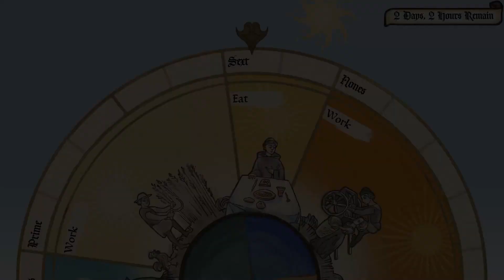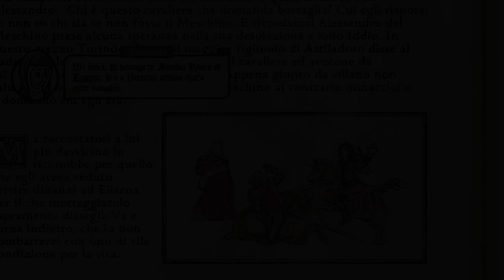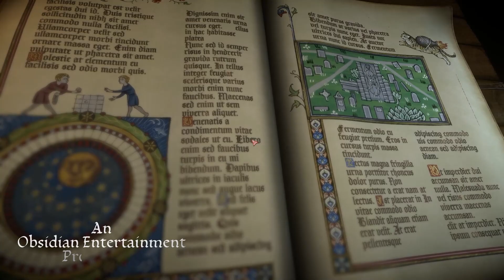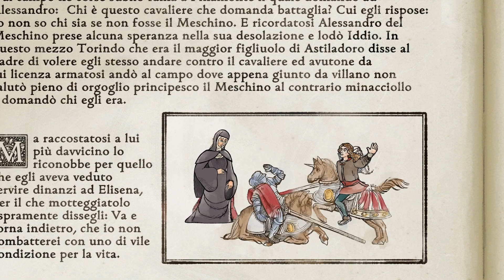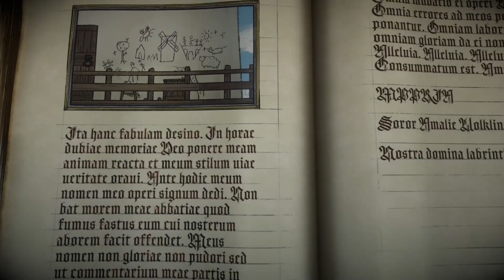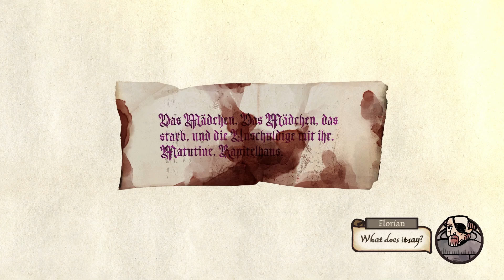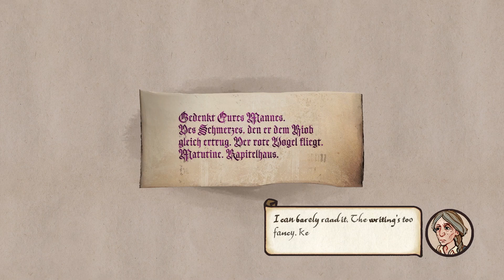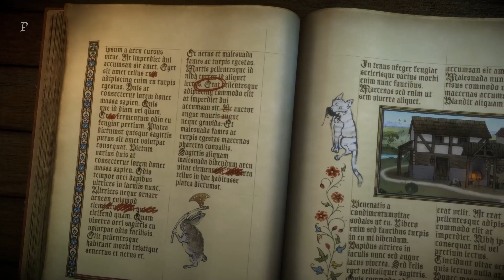Pentiment – The Evils of Narrative Control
Pentiment is a stylistically beautiful and historically faithful narrative adventure game with a mystery much deeper than you think. In this video essay, I examine how narrative control is central to Pentiment's experience, and we take a look at every element of this game to show just how evil this control can be.

00:00 - Intro
05:33 - The Layers of Narrative Control
06:52 - Layer 0: Contextual Layer
10:39 - Layer 1: Meta Layer
12:25 - Layer 2: Story Layer
21:27 - Layer 3: Under-the-Surface Layer
26:32 - Final Thoughts
28:03 - Outro

About Pentiment: Pentiment is an adventure video game developed by Obsidian Entertainment and published by Xbox Game Studios.

Step into a living illustrated world in a time when Europe is at a crossroads of great religious and political change. Walk in the footsteps of Andreas Maler, a master artist who finds himself in the middle of murders, scandals, and intrigue in the Bavarian Alps.